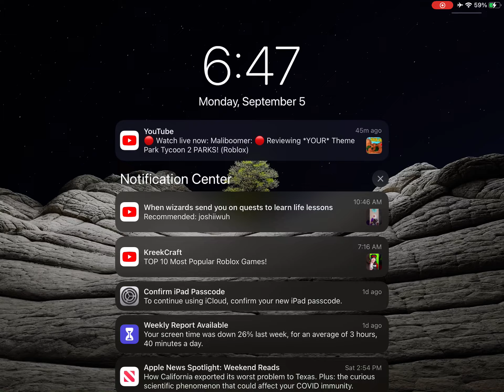PASS THE BOMB IN ROBLOX I BAD ENDING OF VIDEO